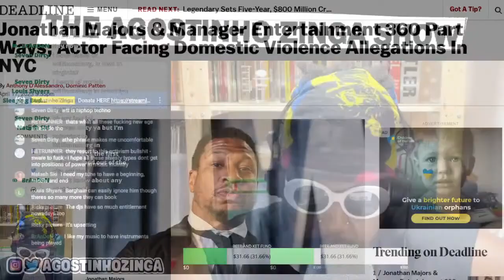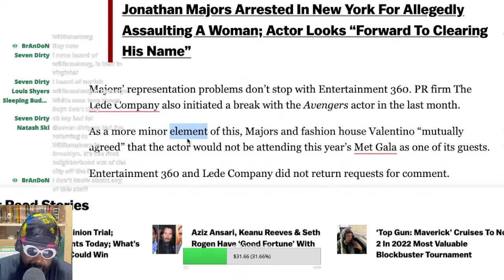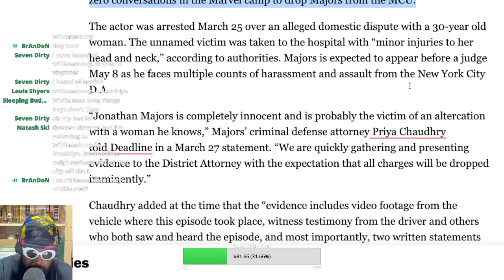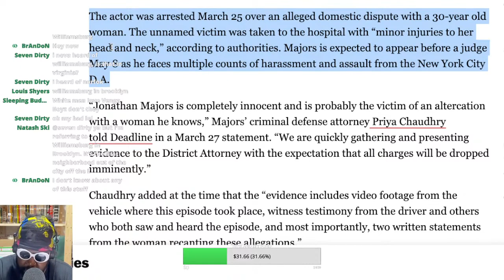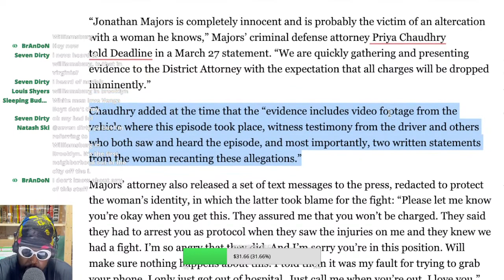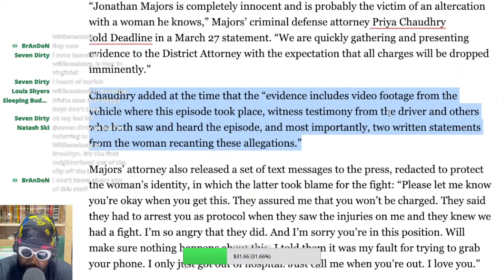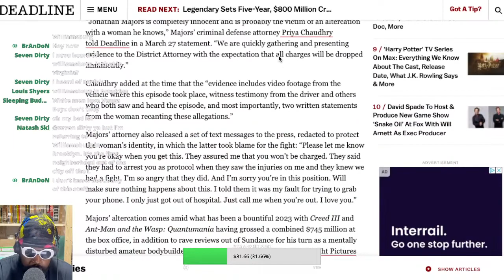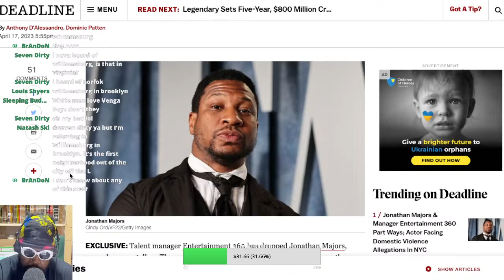Jonathan Majors dropped by Manager and PR amidst domestic violence allegations.. Is it over?